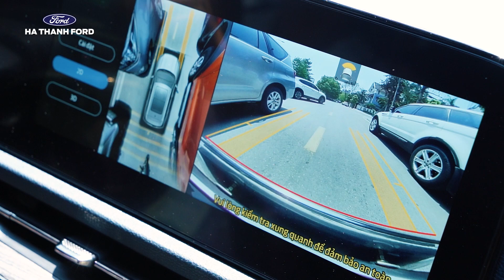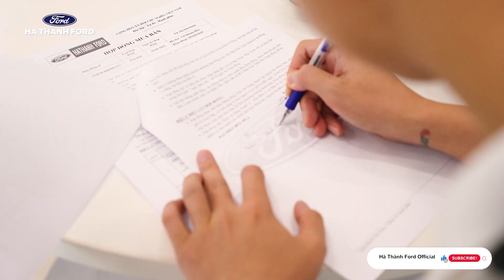Khách hàng nói gì khi trải nghiệm thực tế các dòng xe Ford Thế hệ Mới? | Hà Thành Ford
🌞🌞 Khách hàng nói gì khi trải nghiệm thực tế các dòng xe Ford Thế hệ Mới?

Là những khách hàng thân thiết hay những khách mời lần đầu trải nghiệm dịch vụ của Hà Thành Ford đều cảm thấy hào hứng trong quá trình tham dự sự kiện "Lái thử miễn phí - Nhận quà hết ý" ngày 10/06/2023 vừa qua.

Mạnh mẽ, thông minh, đa dụng là những đánh giá được đưa ra khi khách hàng trải nghiệm thực tế các mẫu xe Ford Thế hệ Mới.

Mỗi sự kiện lái thử là dịp khách hàng có thể thử cảm giác lái, trải nghiệm tất cả các tính năng của chiếc xe Ford mình yêu thích trước khi chọn mua.

Và bây giờ, hãy cùng chúng tôi lắng nghe trọn vẹn cảm xúc chân thực của những vị khách quý thông qua video dưới đây.

☎ Đặt lịch lái thử và tư vấn chương trình ưu đãi tháng 6:
Khám phá thêm nhiều thông tin thú vị về Hà Thành Ford tại:
HÀ THÀNH FORD - ĐẠI LÝ ỦY QUYỀN CHÍNH THỨC FORD VIỆT NAM
🏫 Trụ sở: Cụm Công nghiệp Lai Xá, Kim Chung, Hoài Đức, Hà Nội
🏫 Chi nhánh Mỹ Đình: Số 2 Tôn Thất Thuyết - Hà Nội (Đối diện bến xe Mỹ Đình)